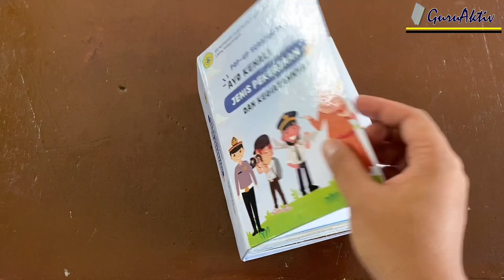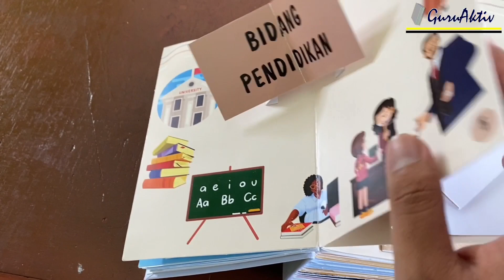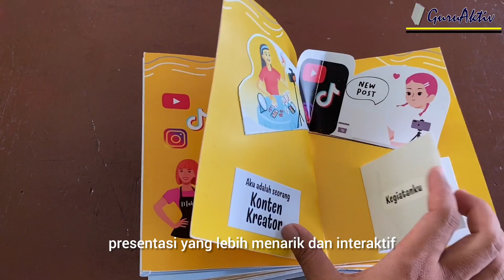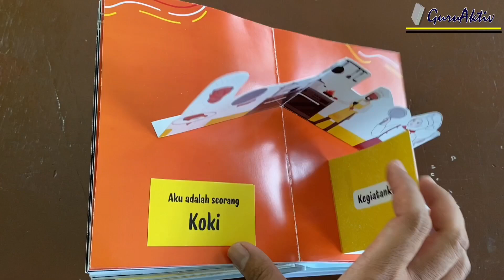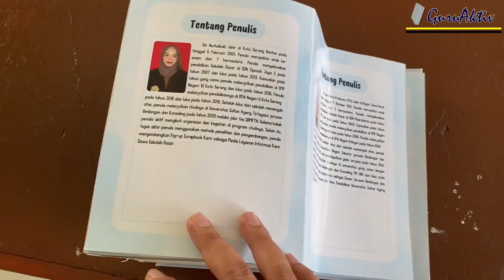IDE KREATIF BIKIN BUKU MENGGUNAKAN POP-UP SCRAPBOOK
Pop up scrapbook adalah jenis buku kenangan atau album yang didesain dengan elemen tiga dimensi (3D) yang dapat muncul atau "pop up" ketika halaman dibuka. Setiap halaman dalam pop up scrapbook memiliki berbagai elemen yang diangkat menggunakan teknik lipatan dan potongan kertas, menciptakan efek visual yang menarik dan interaktif.

Pop up scrapbook biasanya dibuat untuk mengabadikan momen-momen spesial seperti ulang tahun, pernikahan, kelahiran anak, dan acara penting lainnya. Dengan memadukan foto, tulisan tangan, hiasan, dan elemen pop up, scrapbook ini tidak hanya menyimpan kenangan tetapi juga menghadirkan pengalaman yang unik dan mendalam bagi pembacanya. Keterampilan dalam seni lipat dan potong kertas, serta kreativitas dalam desain, sangat diperlukan untuk membuat pop up scrapbook yang menakjubkan dan bermakna.